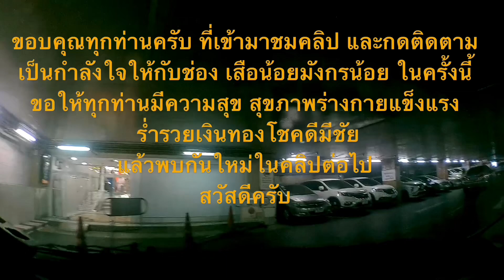เส้นทางไปห้างมาบุญครอง MBK center เขตปทุมวัน กรุงเทพฯ เริ่มจากพิพิธภัณฑ์รถไฟไทย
การเดินทางไป ห้าง MBK  center  หรือห้างมาบุญครอง  เขตเขตปทุมวัน  กรุงเทพมหานคร  โดยเริ่มต้นจากหัวลำโพง  พิพิธภัณฑ์รถไฟไทย  ใช้ถนนรองเมือง  ต่อด้วยถนนเจริญเมือง  ตรงไปจนถึงแยกสะพานอ่อน  เลี้ยวซ้ายใช้ถนนบรรทัดทอง  ตรงไป  ต่อด้วยถนน  ซอยจุฬาลงกรณ์ 12  ผ่านจุฬาลงกรณ์มหาวิทยาลัย  ไปจนถึงถนนพญาไท  เข้าห้างมาบุญครอง